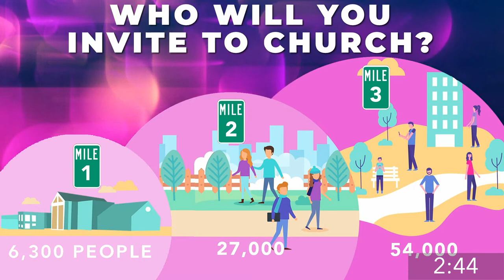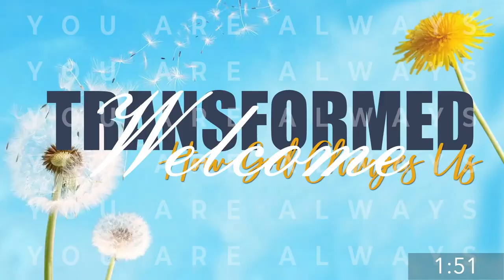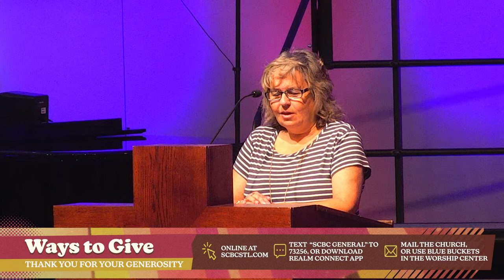08-06-23 South County Baptist Church (Choir Led)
What to Do With Your Enemies (Rom 12:17-21)